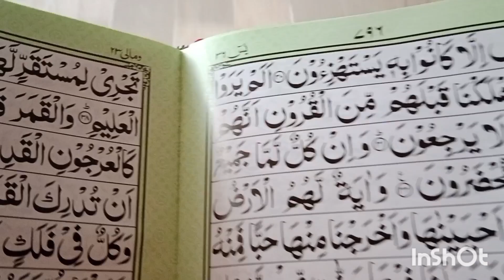Masaledar Fish Curry 😋 || Tasty Chicken pizza 🍕 || Charleevlog